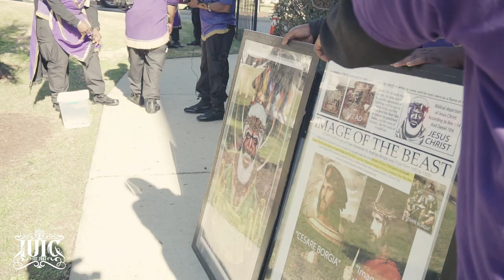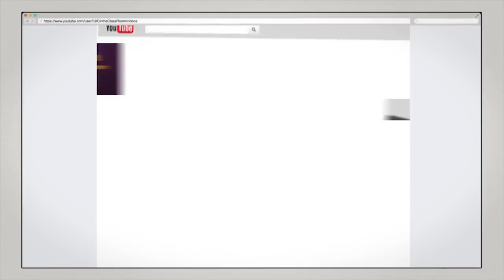The Israelites: No Need For HIV Testing Lines With God's Laws